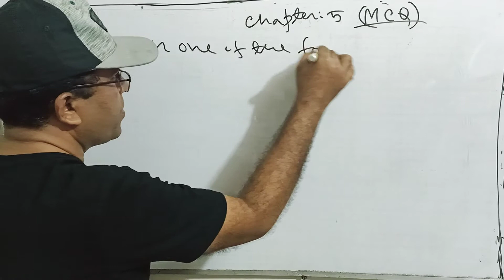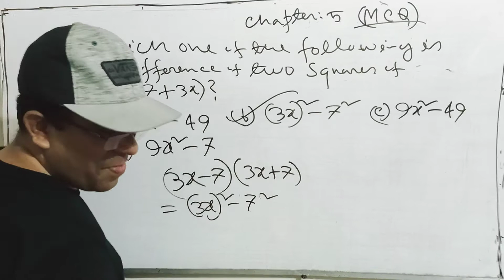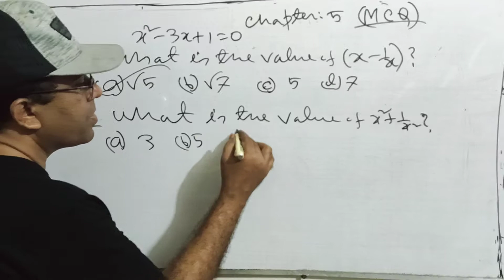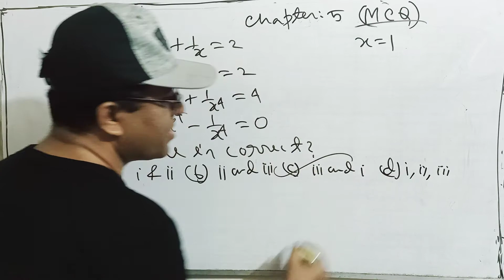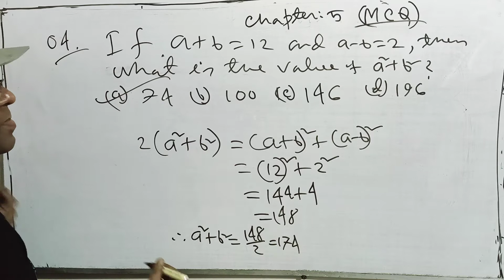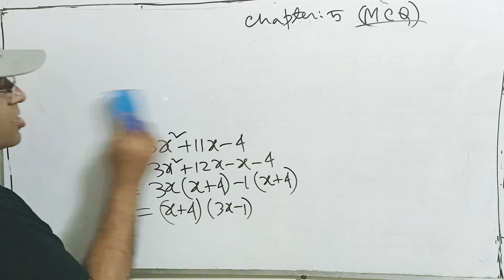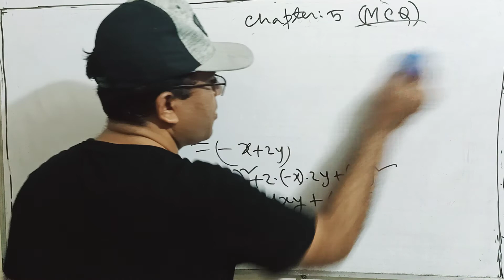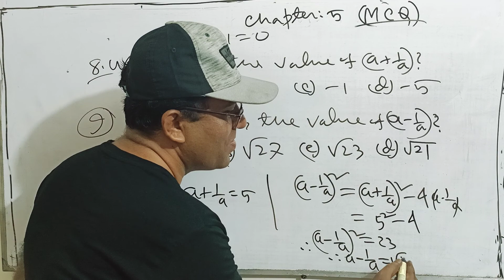Class Seven Math Chapter 5 MCQ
Class Seven Math Exercise 5